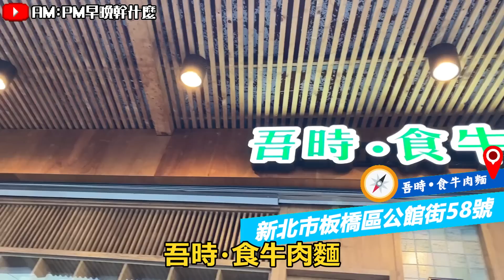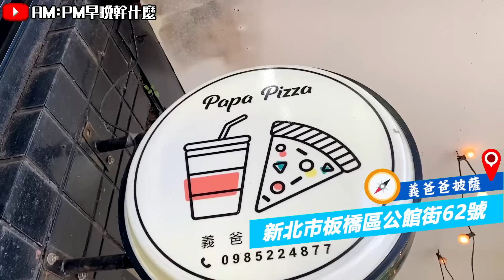板橋捷運美食吃什麼？醇濃好味文青風牛肉麵！精選用料關東煮！正宗義式披薩雙拼！Banqiao Station｜AM：PM早晚幹什麼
💰💰【贊助我們】你的無償贊助，都能成為我們努力的動力!!🎇🌠

來逛板橋耶誕城不想人擠人到百貨公司市集填飽肚子的話，多走幾步路來探索我們推薦的選擇吧~

【店家地址】
吾時•食牛肉麵👉新北市板橋區公館街58號
小鮮肉創意湯包👉新北市板橋區文化路一段101巷13號
橋屋關東煮👉新北市板橋區民權路民權路260巷63號
Papa Pizza-義爸爸披薩👉新北市板橋區公館街62號

【店家資訊】
00:00 車站開場
01:13 吾時•食牛肉麵 舒適用餐環境外加純香清燉紅燒牛肉麵
05:30 小鮮肉創意湯包 顆顆飽滿餡料，湯汁令人垂涎
07:53 橋屋關東煮 用料精選 魚漿香氣十足不油膩甘甜
10:50 Papa Pizza-義爸爸披薩 義大利爸爸手轉餅皮 同樂好選擇

【AMPM 臉書・IG】